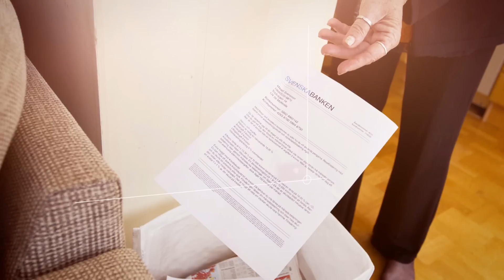Informationssäkerhet i hemmet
Filmen tar upp olika situationer i hemmet där det är viktigt att tänka på hur du hanterar information i olika former. Exempel på händelser är hur du hanterar lösenord, hur du skyddar ditt trådlösa näverk, vad du gör med papper som innehåller konton och personuppgifter, identitetsstöld med mera.